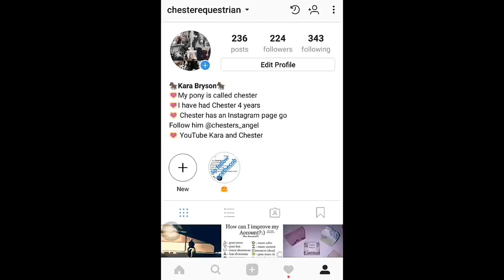EQUESTRIAN JUMP CLUB! Day 047 (02/16/18)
EQUESTRIAN JUMP CLUB!

Music: 04:54 What Is It Like - Loving Caliber feat. Johanna Dahl
08:48 This One - Sebastian Forslund
11:33 Easy Days 4 - Sven Karlsson

DaybyDayVlogs
110 North Front Street - A3,
Suite #213
Belleville, Ontario, K8P 0A6
Canada